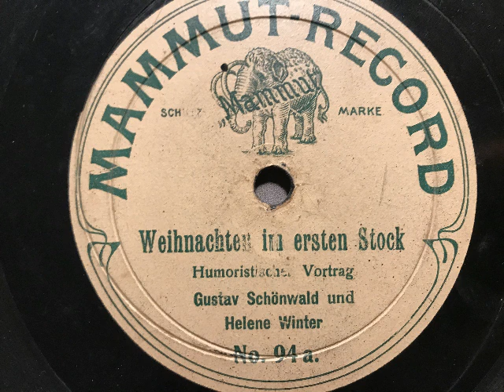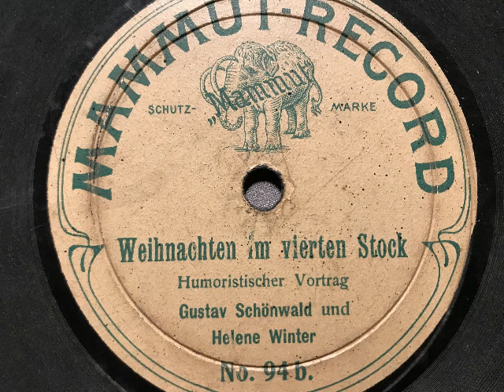Gustav Schönwald und Helene Winter, Weihnachten im ersten Stock und im vierten Stock, 1910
Gustav Schönwald und Helene Winter. Weihnachten im ersten Stock und Weihnachten im vierten Stock. Humoristischer Vortrag, erschienen um 1910 auf Mammut-Record. Eine Schellackplatte aus dem Schallarchiv des Radiomuseum Hardthausen.